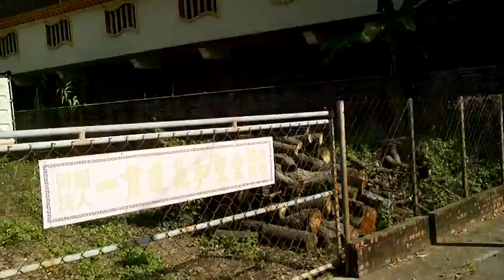FILE0172 20180112新營延平郡王府三十年第一醮將在戊戌年元宵節前後舉行